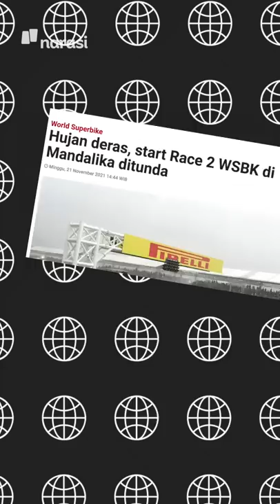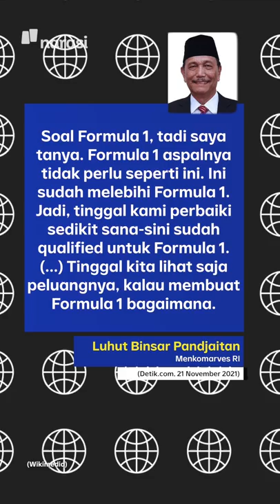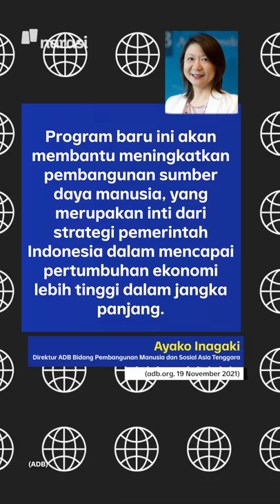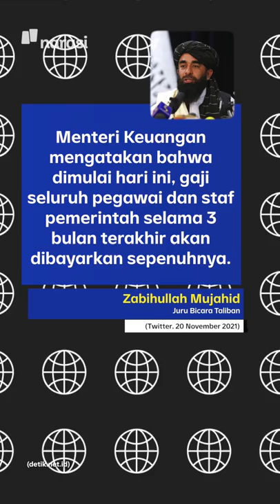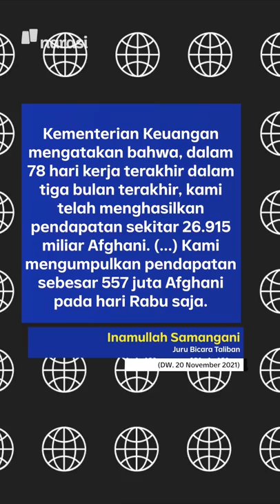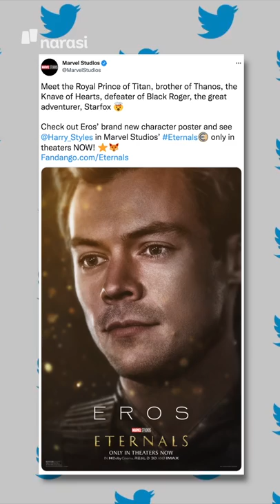MENUNGGAK TIGA BULAN, TALIBAN AKHIRNYA BAYAR GAJI PNS AFGHANISTAN | Narasi Pagi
Para pegawai pemerintahan Afghanistan akhirnya bernafas lega. Gaji mereka yang tertunggak selama tiga bulan, akhirnya dibayarkan Pemerintah Afghanistan di bawah Taliban.

(Narasi)